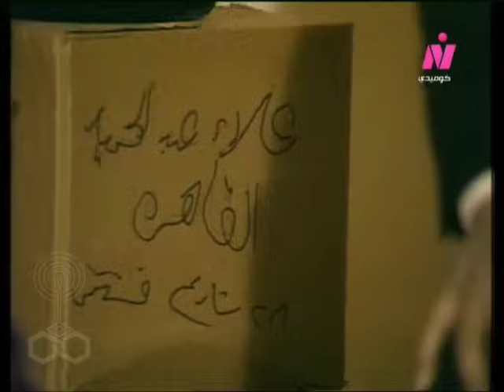عائلة الأستاذ شلش ׀ ليلى طاهر – صلاح ذو الفقار ׀ الحلقة 12 من 15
قصة: محمد نبيه - أحمد عوض
سيناريو وحوار: أحمد عوض
كلمات: بهاء جاهين
غناء: منى عزيز
الموسيقى التصويرية والألحان: هاني شنودة
المنتج الفني: سعيد عماشة
إخراج: محمد نبيه

الوجوه الجديدة:
نشوى مصطفى - أشرف فاروق - محمود علوان - لاشينة لاشين - هاني كمال.

الأطفال:
شريف إدريس - عادل شريف - إيمان يسري - محمد حسن - ريم - نسمة حامد.